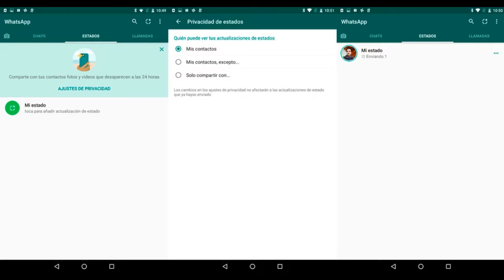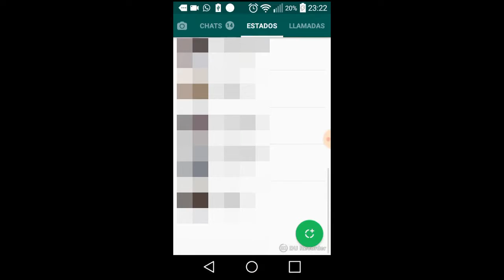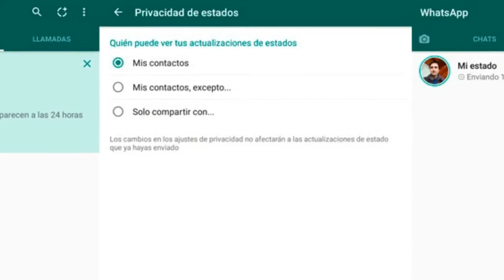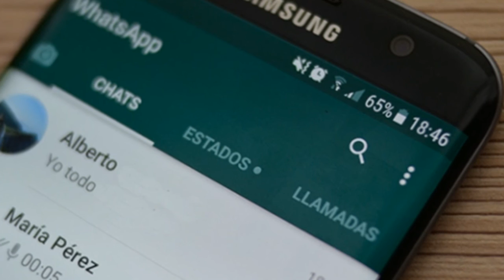Los 7 peligros potenciales del nuevo Status de WhatsApp